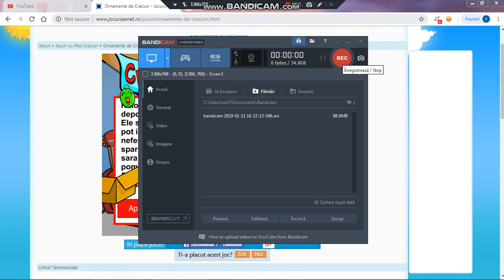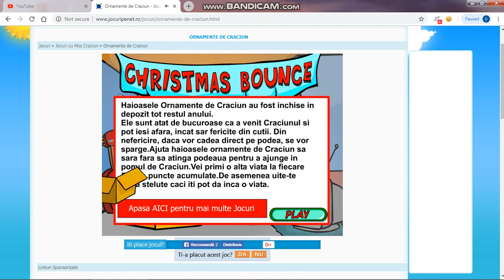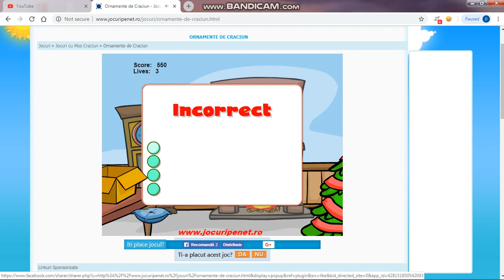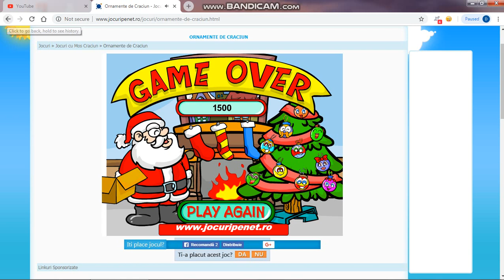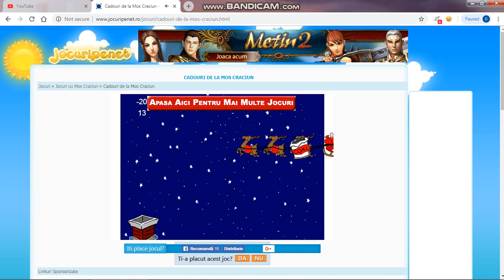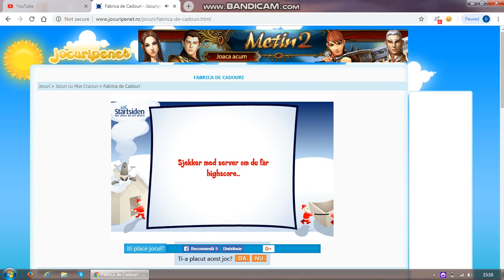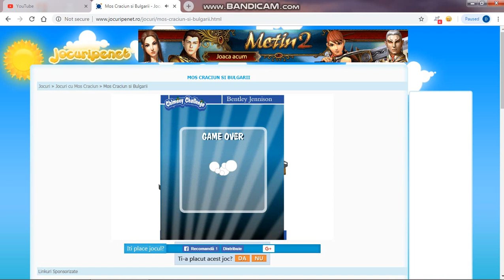ALTE JOCURI DE CRACIUN! :)))